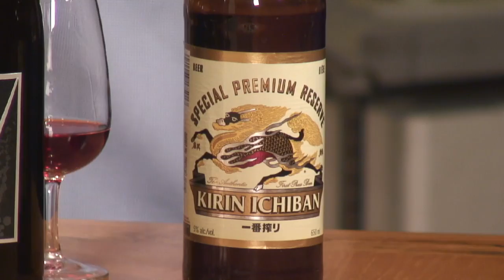Flavours of the West Coast Haida Gwaii Full Episode Season 2